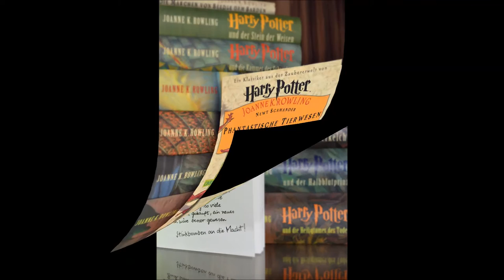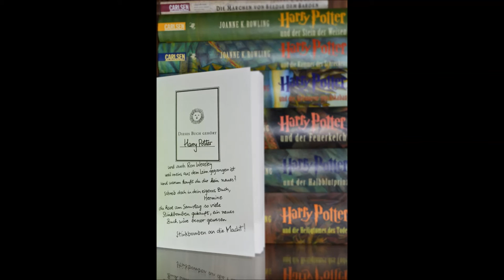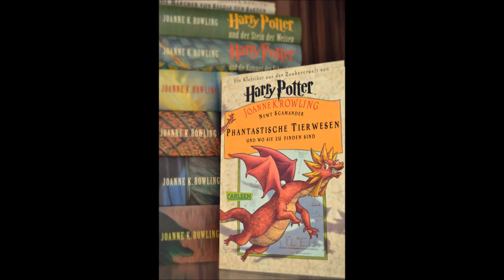Phantastische Tierwesen und wo sie zu finden sind von Newt Scamander: Kapitel D bis E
Nach langem Warten, hier endlich die nächsten Kapitel zum Buchstaben D und E aus "Phantastische Tierwesen und wo sie zu finden sind" von J.K. Rowling.

Danke für eure Geduld und viel Spaß beim Hören!

Wenn euch das gefallen hat, abboniert meinen Kanal um die nächsten Kapitel nicht zu verpassen!